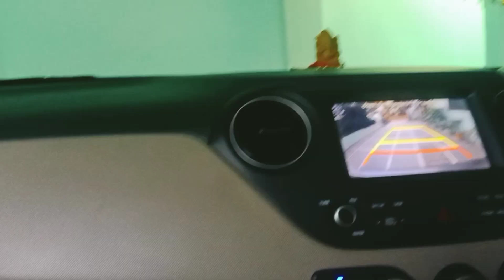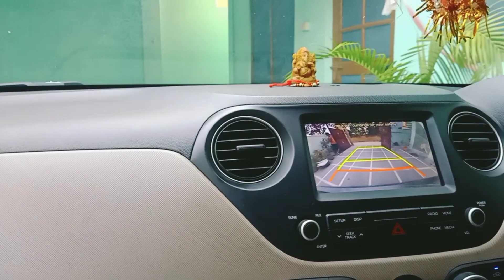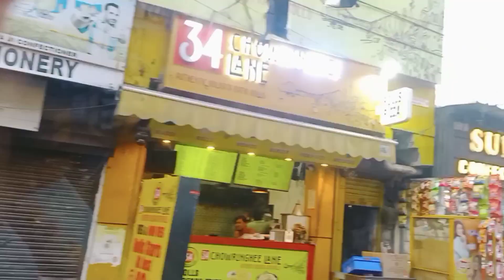आजकल की महंगाई में 🏘️ खर्च चलाना कितना मुश्किल 🙆 कितना भी 🖐️को रोक के चलो 1000'2000 रोज का खर्चा !